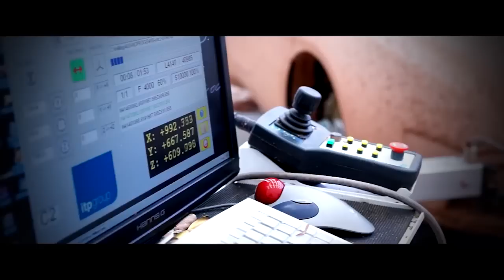Aston Martin CC100 Speedster Concept